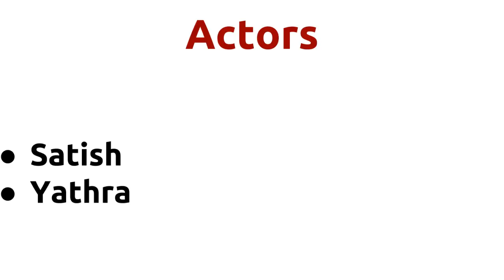Kalasaaram |2010 movie |IMDB Rating |Review | Complete report | Story | Cast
Movie Title --- Kalasaaram Unknown facts IMDB rating and Complete Report Cast -- Satish Yathra Movie Details -- Directed by - Kutty Radha